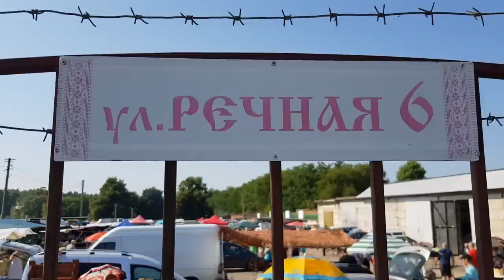Ярмарка,Кропоткин- 25.06.23. Обзор птичьего рынка!